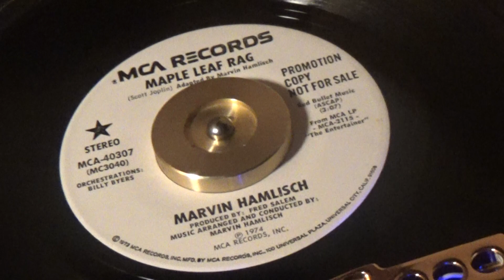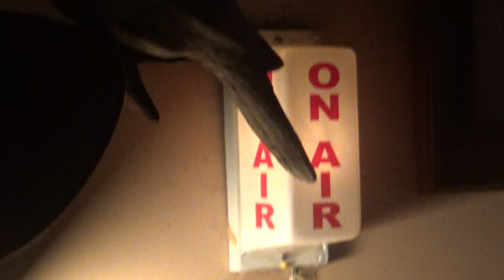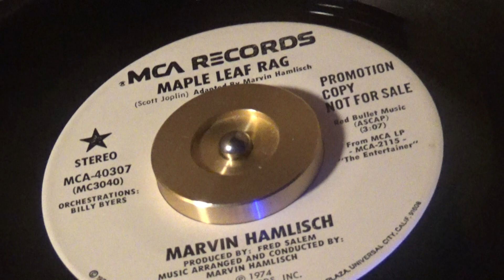MAPLE LEAF RAG *( Special PROMO... Marvin Hamlisch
A great Scott Joplin Classic, this is Maple Leaf Rag, as performed by
Marvin Hamlisch, and used in the Mega Block Buster,  "THE STING" ...
   Hope you enjoy this special Ragtime Piano play, and as always...